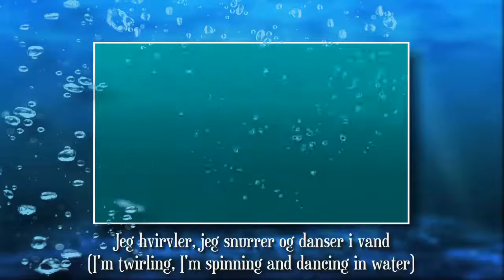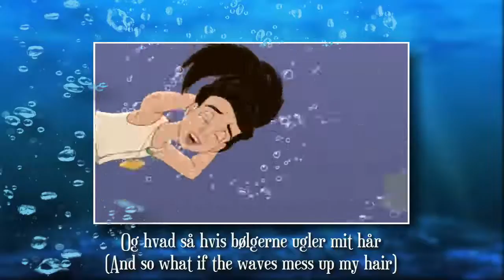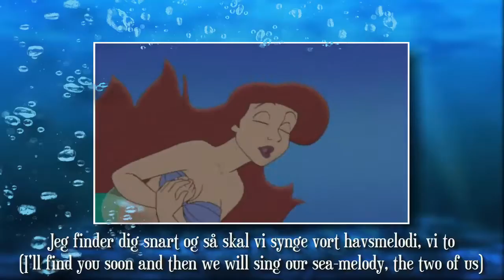The Little Mermaid II - For A Moment (Danish S&)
Maja Iven Ulstrup as Melody (Speaking & Singing)
Louise Fribo as Ariel (Speaking & Singing)